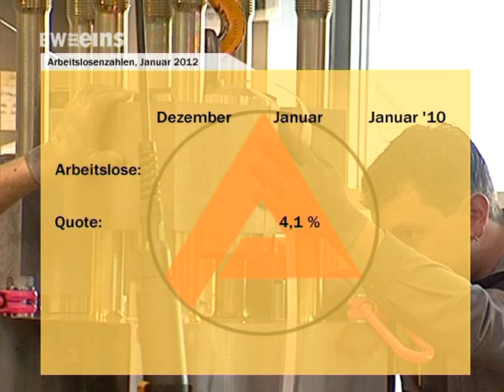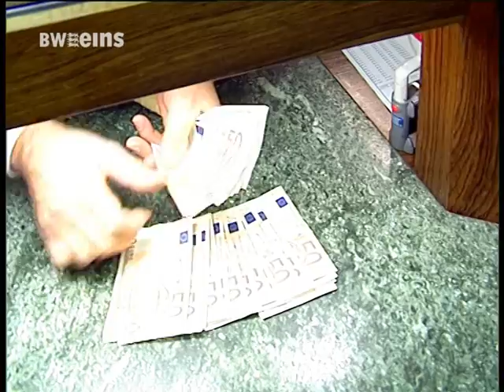BWeins Nachrichten Di 31.01.2012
BWeins mit den Nachrichten aus Bundesland und Landeshauptstadt, heute u.a. mit folgenden Themen: Hermann: "Schienenverkehr schlecht bedient"/ Arbeitslosenzahlen leicht gestiegen